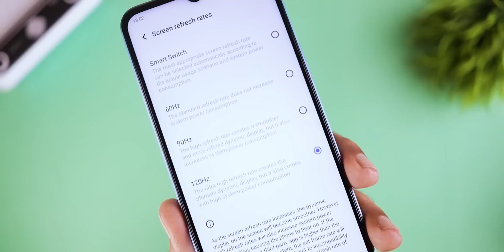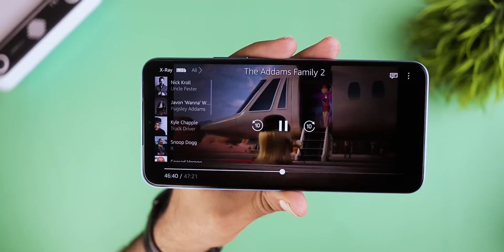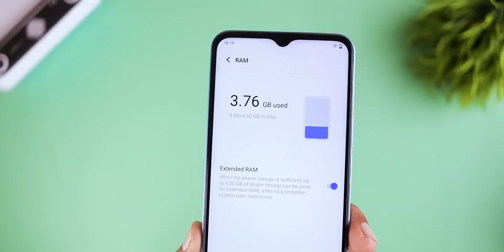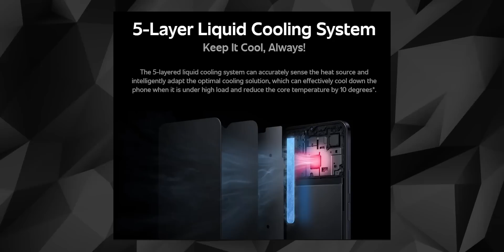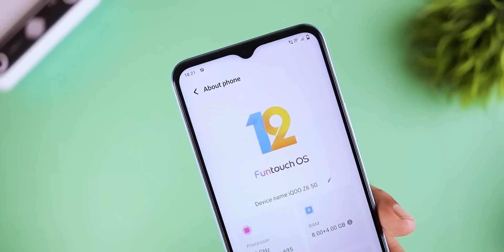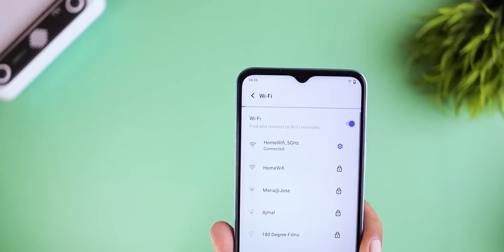iQOO Z6 5G Unboxing and Overview (Malayalam) | 5G Gaming under @ Rs 13999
Lets check out iQOO's latest iQOO Z6 5G